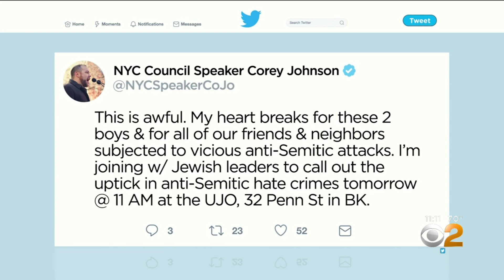Hasidic Teens Harassed With Calls Of ‘Allah Akbar’ And ‘We Love Hitler’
The search is on for four men wanted for harassing two Hasidic teenagers in Brooklyn on Saturday.

Former assemblyman Dov Hikind and the victims reported the incident at the 66th

“The mother of the 16-year-old said to me just before, ‘I’m not letting my kid walk the streets,’” said Hikind.

According to their report to police, the 16-year-old boys were walking home from a sabbath gathering around 1:00 a.m. near 12th Avenue and 51st Street in Borough Park.

The boys said that’s when four men in a car with TLC license plates yelled “Allah Akbar,” and “Do you know Hitler? We love Hitler.”

The boys ran off.

“He said I didn’t know what next thing would do – I started running,” Kikind said about the boy’s account.

After the initial report with the teens, two Hasidic men in their 30s came forward as a possible third victim, claiming he was verbally harassed by a group in a car that screamed “Allah Akbar” and profanities at him.

“To say this is horrifying, or that it’s unacceptable is meaningless in the face of events that seem to be totally out of control,” said Hikind in a statement following the incident. “There aren’t enough words to continuously express shock, outrage, and discontent with the unfolding situation of antisemitism in America, and particularly in New York City.”

Hikind says the mayor and police have been preaching education to combat the problem, but it’s not enough.

“All my life, ‘We gotta educate, we gotta educate,'” he said. “Well where are we? In worse shape than ever before.”

The NYPD says anti-Semetic hate crimes are up 82 percent from last year.

People in the community are concerned.

“If they really meant it, that could be scary,” said Sam hirsch, a Borough Park resident.

On Sunday night, City Council Speaker Corey Johnson said he would join with Jewish leaders to “call out the uptick in anti-Semitic hate crimes” at the United Jewish Organizations in Brooklyn on Monday.

Anyone with information is asked to call the NYPD’s Crime Stoppers Hotline at 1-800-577-TIPS (8477) or for Spanish, 1-888-57-PISTA (74682), logging onto the Crime stoppers or by texting tips to 274637 (CRIMES) then enterings TIP577.